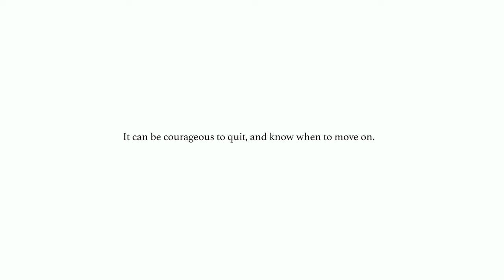Established Entrepreneur Series - Joni Lim (Part 2)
"It can be courageous to quit, and know when to move on.”

A failure never marks an end, but always signify the start of something new. It is only when you accept failures, that you are able to see new opportunities for development.

Joni Lim, Managing Director and Founder of Prominent Land, ventured into her second business, property development, an industry which was foreign to her. However, she did not fear the unknown. It became a new challenge to embark on.

With a positive burst of energy and confidence, her second venture founded a new focus and direction in Joni’s life.

Prominent Land’s Background

Prominent Land is a land developer with the vision to make a prominent difference to the way people live, work and play, by creating extraordinary living spaces and inspiring landmarks. Prominent Land collaborates closely with a dedicated team of like-minded architects, interior designers and real estate marketers who has an eye for details.